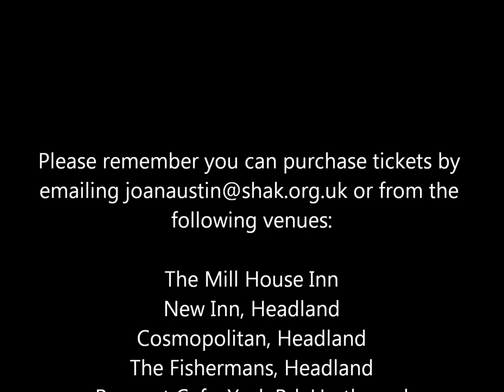Radio Hartlepool Movie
The recent interview I did on Radio Hartlepool to promote our fishing trip raffle.